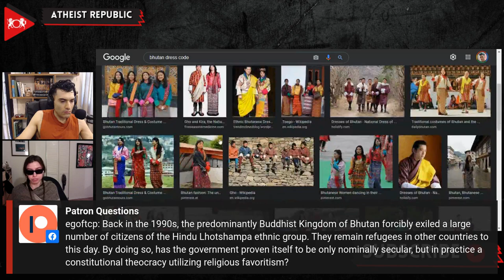Bhutanese Refugees: A Result Of Religion Or Xenophobia?